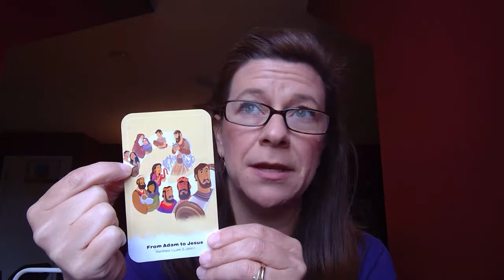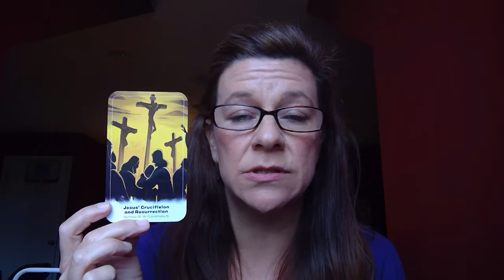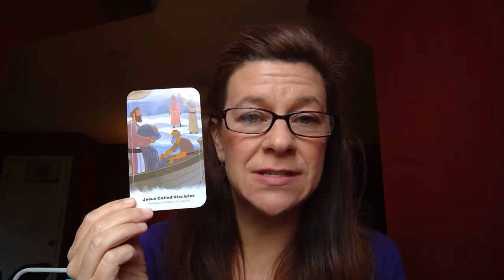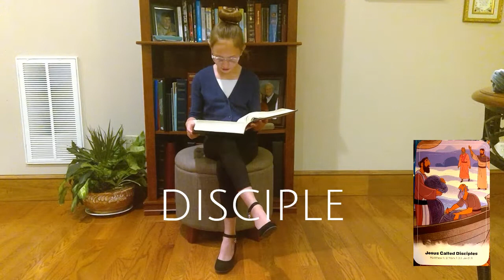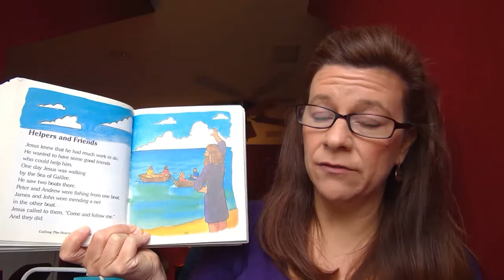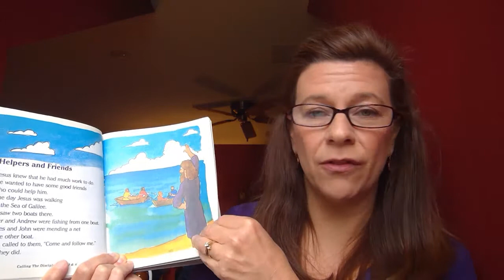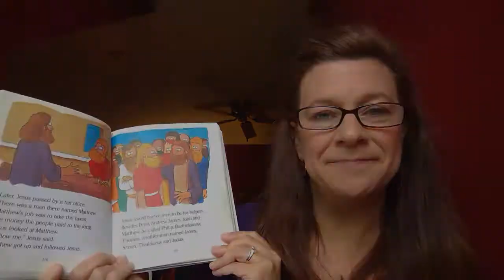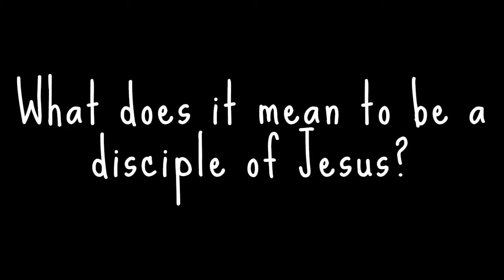5 3 20 Sunday School ‐ Jesus Called Disciples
Let's learn about the call of Jesus' 12 Disciples and how He is still calling disciples today! He is saying "Follow Me".